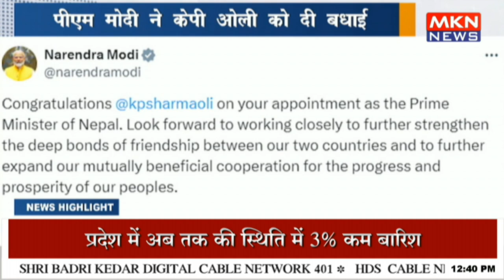पीएम मोदी ने केपी ओली को दी बधाई